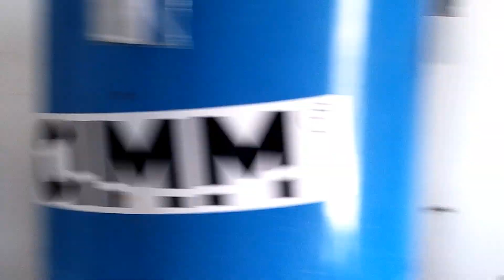बहुत गहरी है पानी की टैंकी ajj bhut kaam Kiya water tank me